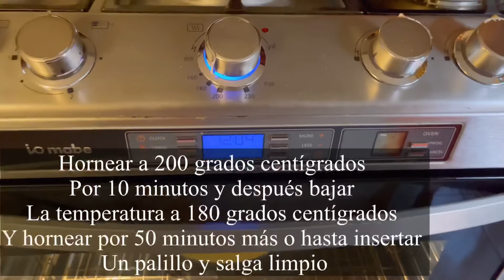Torta de Elote al estilo de Veracruz|una Delicia!!!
Ingredientes
8 Elotes
1 taza de harina blanca (125 gramos)
1 lata de leche evaporada
1 lata de leche condensada
3/4 de taza de azúcar blanca
2 cdas de polvo para hornear
2 cdas de extracto de vainilla
4 huevos
2 barras de mantequilla (180 gramos)

Hornear a 200 grados centígrados por 10 minutos después bajar la temperatura del horno a 180 grados centígrados por unos 45 o 50 minutos

en total se lleva aproximadamente una hora dependiendo de la temperatura de cada horno
pero en cuanto le das unos pequeños golpes a la puerta del horno y ya no se mueve el centro de la torta enseguida insertas un palillo si ya sale limpio apagas el horno si no sale limpio déjalo un ratito más